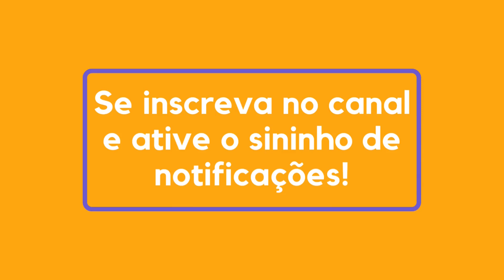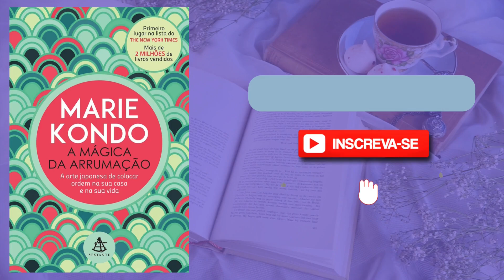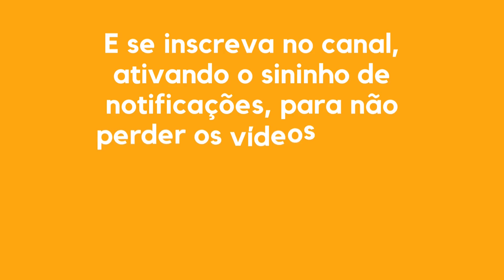RESUMO DO LIVRO | A MÁGICA DA ARRUMAÇÃO | MARIE KONDO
Resumo do Livro "A Mágica da Arrumação", de Marie Kondo
Leitura Reflexiva

A mágica da arrumação se tornou um fenômeno mundial, por apresentar uma abordagem inovadora para acabar de vez com a bagunça. Aos 30 anos, a japonesa Marie Kondo, virou celebridade internacional; uma espécie de guru quando o assunto é organização.
Seu método é simples, porém transformador. Em vez de basear-se em critérios vagos, como "jogue fora tudo o que você não usa há um ano", ele é fundamentado no sentimento da pessoa por cada objeto que possui.
O ponto principal da técnica é o descarte. Para decidir o que manter e o que jogar fora, você deve segurar os itens um a um e perguntar a si mesmo: "Isso me traz alegria?" Você só deve continuar com algo se a resposta for "sim".
Pode soar estranho no começo, mas, acredite, é libertador. Você vai descobrir que grande parte da bagunça em sua casa é composta por coisas dispensáveis.